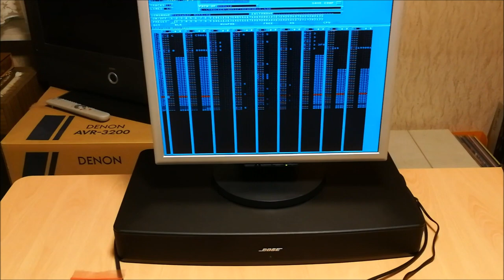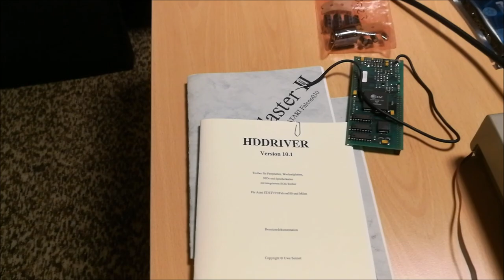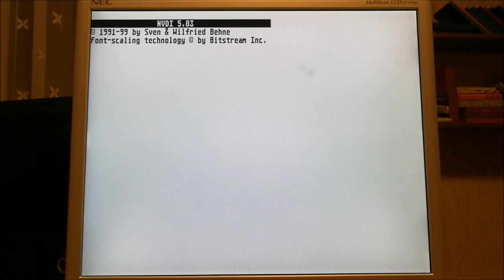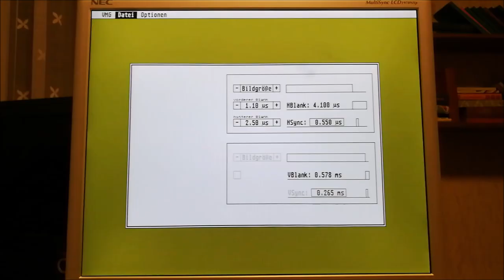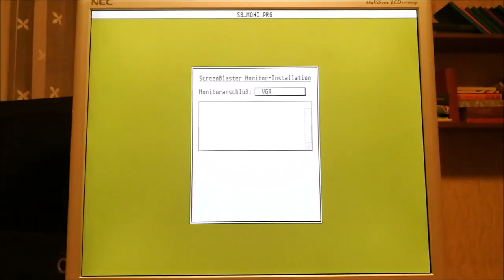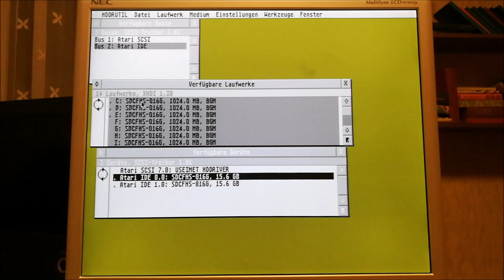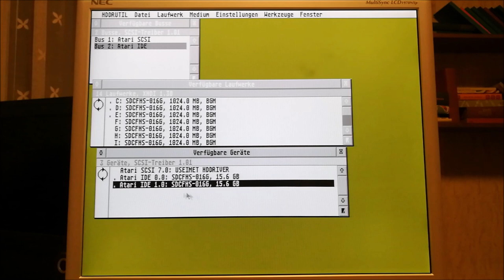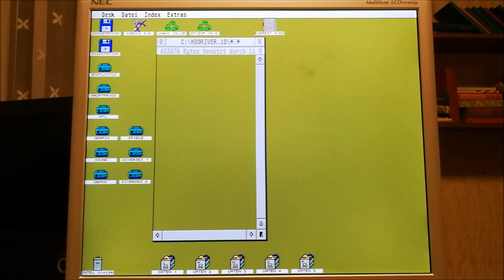Atari Falcon 030, CF-Adapter, Screenblaster und mehr! [german, deutsch]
Mein Atari Falcon 030, nun mit eingebauten 2xCF Adapter.
Ein Bose Solo Soundsystem, welches hier noch "herum lag", sorgt jetzt für vernünftige Beschallung. ;-)

Video erstellt mit:
Huawei P10, Avidemux, Windows Movie Maker